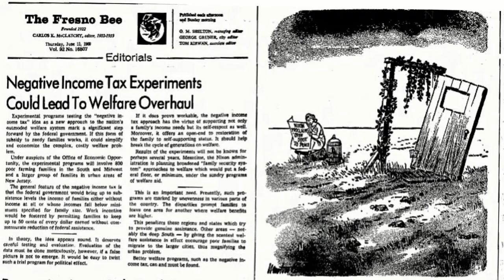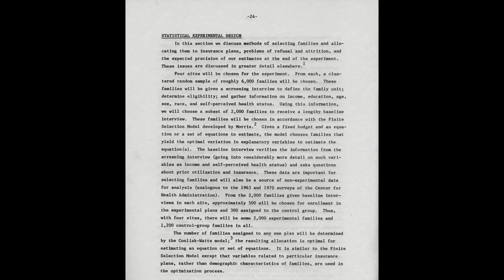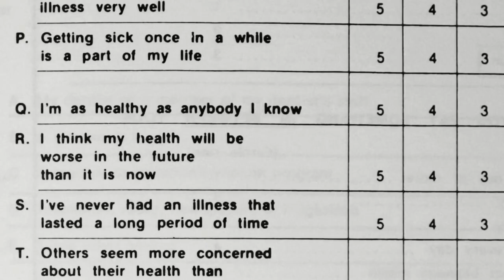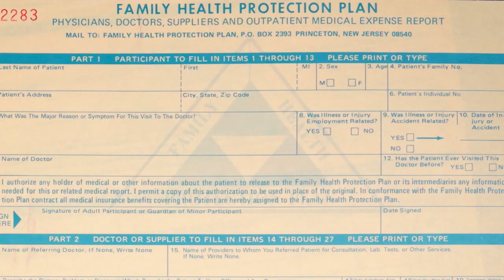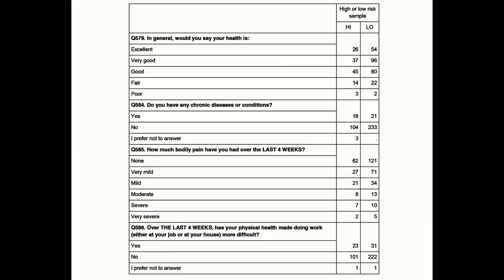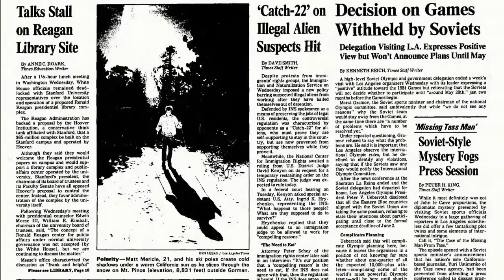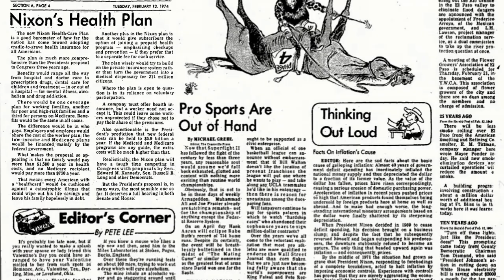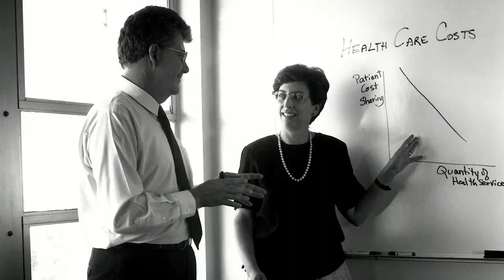The RAND Health Insurance Experiment: A Retrospective at 40 Years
In June 2016, RAND hosted a two-day celebration to mark the 40th anniversary of the RAND Health Insurance Experiment (HIE), the largest, most comprehensive, evidence-based health policy study in U.S. history. Michael Rich, president and CEO of RAND; Jeffrey Wasserman, vice president and director of RAND Health;  researchers from the HIE research team, and other health policy experts discuss the significance of the project and how it changed the health policy landscape.